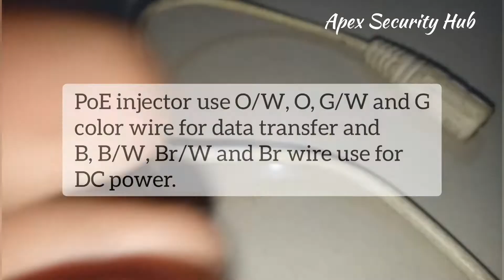PoE injector Connector tear down - Apex Security Hub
PoE Injectors used for power up passive PoE supported device. In this type of injectors has always in pair male or female type DC Power connector but we used stand alone connector for power up.

Product Support : Servius Infotech